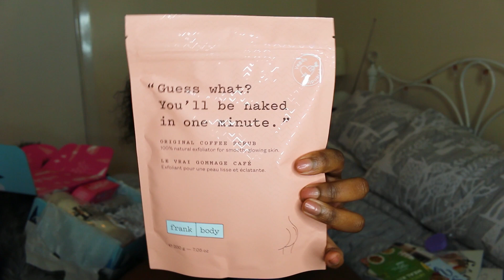How I stay Motivated During Winter & An Unboxing!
Winter is setting in and I'm excited to be partnering with FabFitFun to unbox their winter box! Use SCOLA10 for $10 off your first box

Stay Healthy & Luscious! x